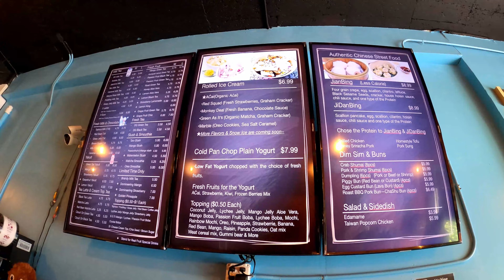Vlog 2 - Hanging Out In Delray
Today we went to grab Ramen @ RamenLab in the morning
Next, we went to grab Milk Tea and visited the Pin Ball Museum in Delray Beach, FL
J&M